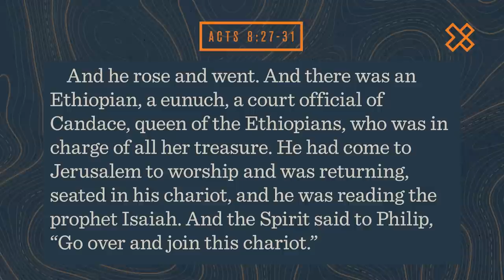Want Success? You Need a Guide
Want a meaningful, adventurous, fulfilling life? You can't get there alone. It doesn't matter if you're taking a hike, building a career, raising a family, or trying to understand God—if you're going to have a successful adventure, you need a guide. Today we're talking about why a good guide is so critical, and how to find one.